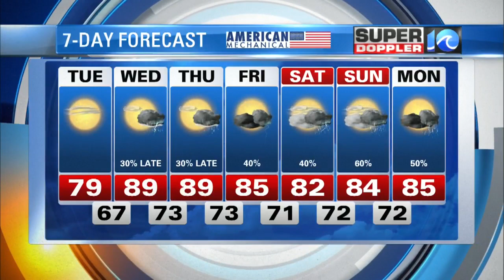Super Doppler 10 Weekend Update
Don Slater forecast.